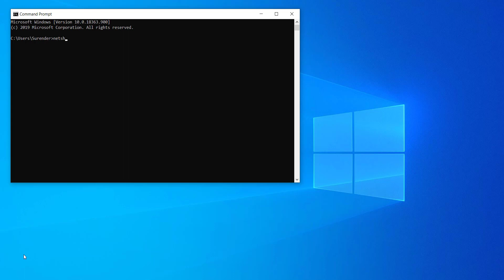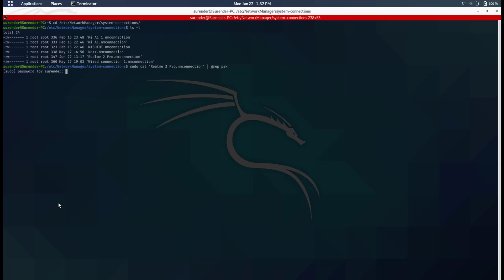Determine the WiFi Password for Saved Networks in Windows or Linux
This video shows you how to reveal the password of a saved Wireless network in Windows or Linux. Please note that this is not a hack or something. This is just a simple trick which you can use to reveal the password for any saved wireless network in your Windows or Linux PC. It is useful when someone (your friend or your network admin) connects you to a WiFi network without telling you the actual password but later-on you decide to see the actual WiFi password.